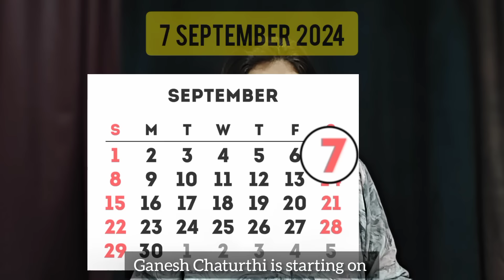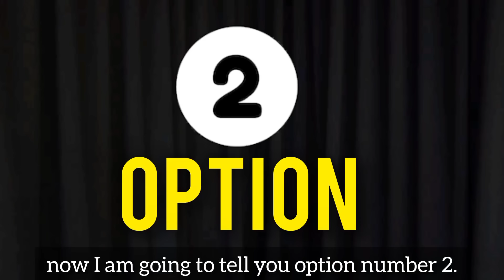दूर होगी सभी परेशानी बस यह उपाय गणेश चतुर्थी पर | Ganesh Chathurthi 2024 | Induuji Ke Remedies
In this channel, you can watch very useful, homely and super strong remedies which are useful for daily life and all problems coming in life. If you follow these remedies with full faith, you will get immediate and superb results.You will also get great mantras on this channel.

About:

Indu Ahuja is an Astro Television Celebrity. Indu Ahuja has been Brand Ambassador for the show Bhavishyaphal Sitaron Se Hal and The Astro Channel. She has done shows on  India Tv, News 24, Sahara Tv, Zee Anmol, Zee Smile, Zee Khana Khazana, Zee Marathi, Raj Tv and 9X.

She expertises in Homely Easy Remedies, Vastu Shastra, Fengshui, Tarot Card Reading, Watch Analysis, Switchwords,Angel Numbers,Pendulum Dowsing and Business Card.
She is practicing since above 24 years & has gained knowledge from her father who is an Astrologer. You can take her phone consultation as she connects with your voice.She is a renowned professionally experienced & trained in this field.She also provides online courses and workshops.

3. Must Watch Induuji Ke Remedies(100K+ Views)